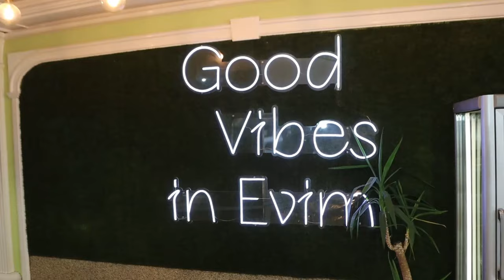CAG KEBAB ist LEGENDÄR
Ich habe zum ersten Mal Cag Kebab getestet in Köln Mülheim. Viel Spaß mit dem Video.